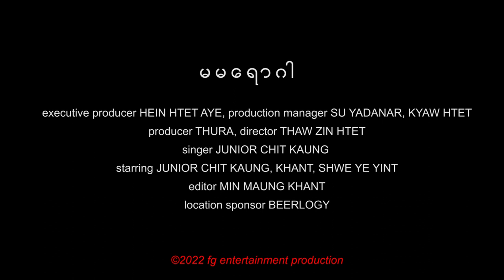Junior Chit Kaung - Ma Ma Yaw Gar (Official Music Video)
Title                  : Ma Ma Yaw Gar
Performed by : Junior Chit Kaung, Khant
Composed by : Win Min Htwe
Directed by     : Thaw Zin Htet